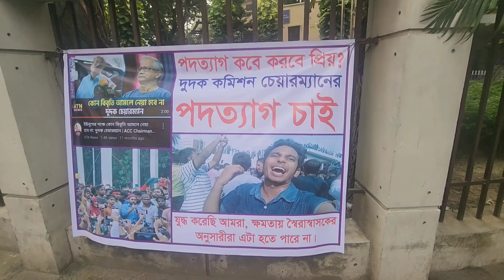দুদক ফটকে যুবকের প্রতিবাদ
🎤 Voice:KMC NEWS

📹 Camara:KMC NEWS

 🔊  sound : KMC NEWS